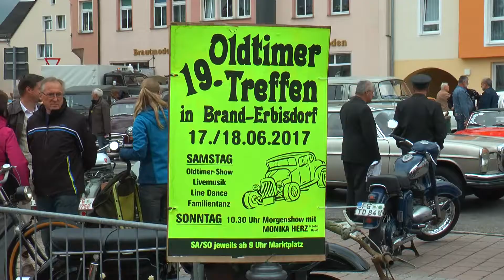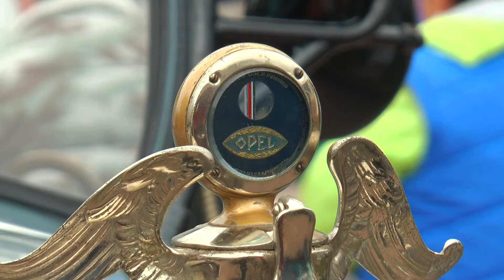19. Oldtimer-Treffen in Brand-Erbisdorf 2017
In Brand-Erbisdorf kamen am Wochenende wieder die Oldtimerfans auf ihre Kosten, zum mittlerweile 19. Oldtimer-Treffen.
Fahrbereit und auf Hochglanz poliert präsentierten sich wieder zahlreiche betagte Fahrzeuge auf dem Brander Markt und brachten die Besucher ins Staunen und Schwärmen.